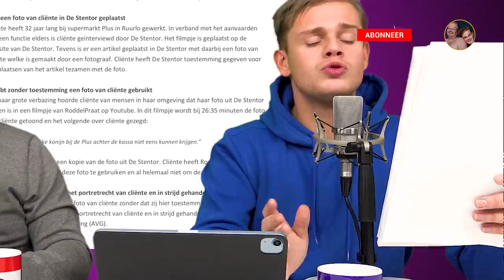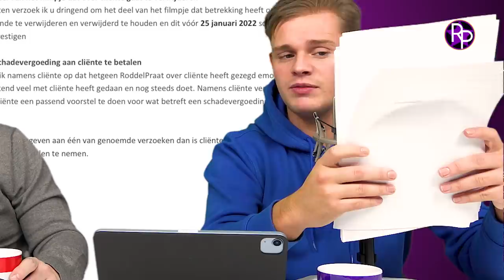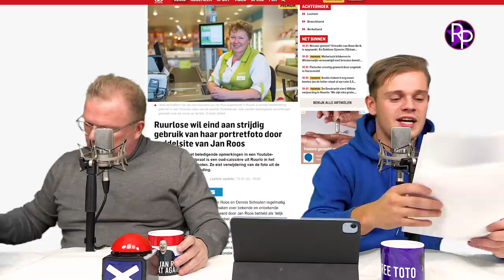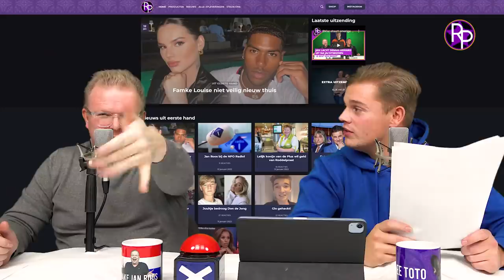Jan Roos boos na misbruik bij The Voice of Holland: 'Een smerige maffiabende' | RoddelPraat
Jan Roos is boos na het grote schandaal bij The Voice of Holland. Ali B, Marco Borsato, John de Mol, Linda de Mol, Jeroen Rietbergen, Wendy van Dijk en Anouk, hij pakt ze allemaal aan. Dennis Schouten kreeg woeste berichten van Koen (bankzitters) en Juultje Tieleman.

Deze week in de 'Extra Uitzending' van 45 minuten:
- Koen Kardashian wil dat iedereen stopt met roken
- Jan Roos moest zingen op Radio1
- RoddelPraat weer niet genomineerd voor een prijs
- Famke Louise moeder geworden
- Giel Beelen blijkt oplichter
- RTL Boulevard beledigt Jan Roos